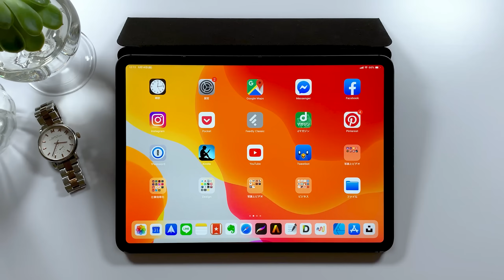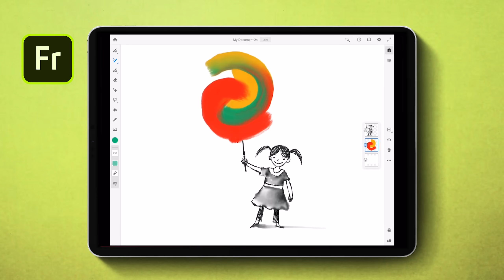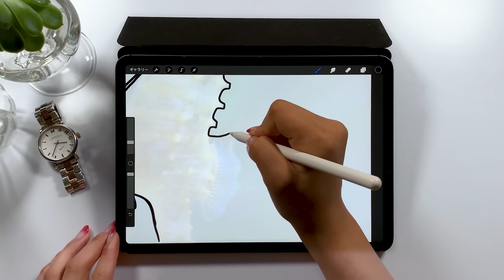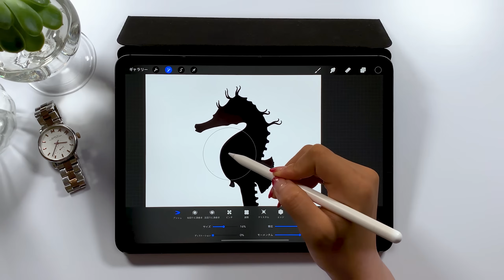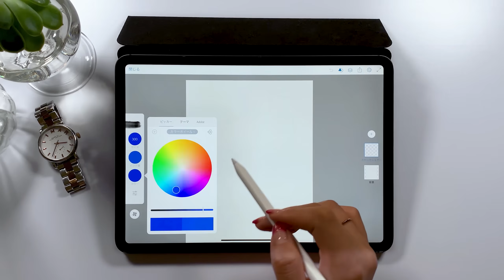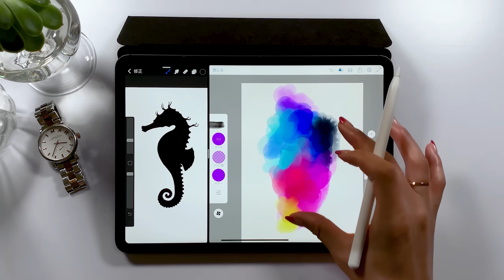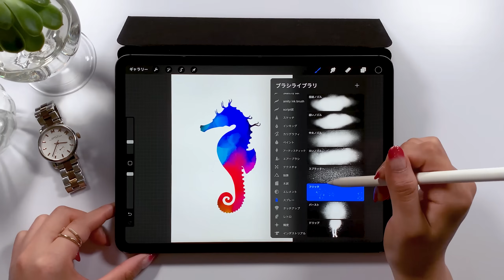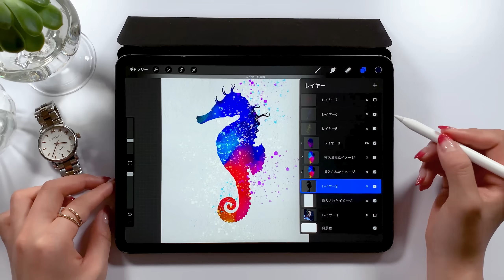Photoshop Sketchの全自動AIブラシがすごい！！＆顔出しの感想とか。w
Adobe Photoshop SketchとProcreateの合わせ技でタツノオトシゴのデザインを作るよ！
もう少ししたら公開される「Adobe Fresco」も楽しみだね〜♪

毎日更新!!

▼Music
Andrew Applepie

▼使用ツール
・iPad Pro 2018 / 11inch 1TB celler model
・Apple Pencil

+ソフトウエア:
Adobe Audition /
Adobe After Effects /
Adobe Photoshop /
Adobe XD /

+撮影機器
▼カメラ- iPhone XS